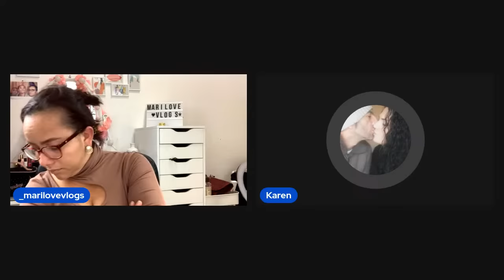🔴VAMOS A PONER LOS PUNTOS SOBRE LAS OPINIONES LIBRES QUE DAN LOS ADULTOS, EN LOS CANALES !!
Atrévete a probarlo🥰